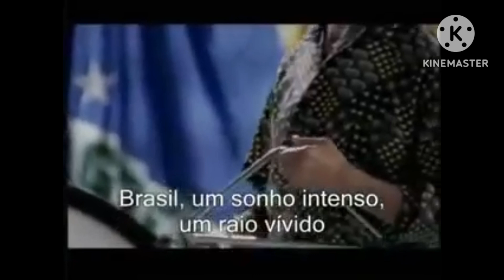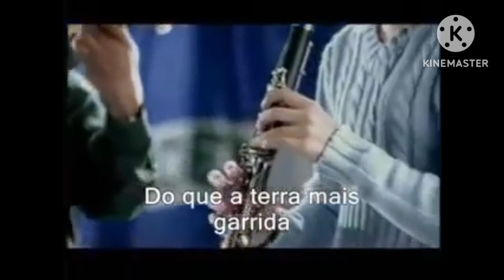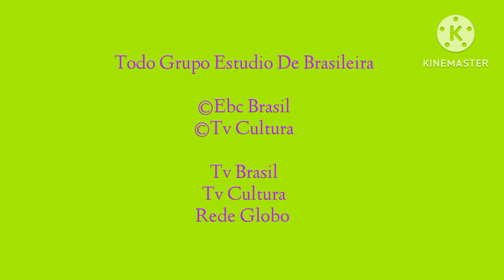Hino Nacional Brasileiro Ritmos Regionais Em Cup World Fifa Brasil 2014